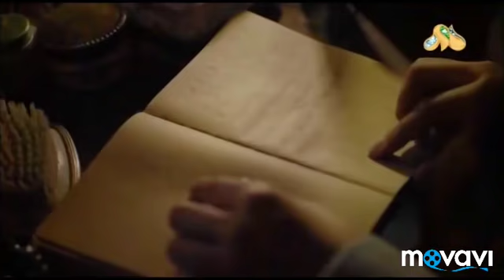16 Choliqushi uzbek tilida HD (turk seriali) 16-qism /// Чоликуши узбек тилида 16 кисим